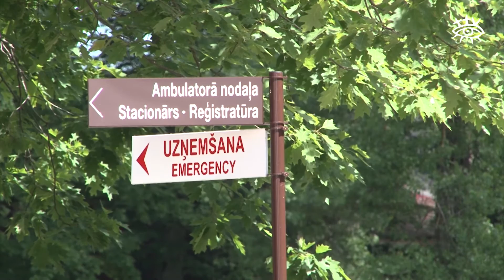Speciālistu trūkums reģionos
Mediķu trūkums ir Latvijas reģionu slimnīcu lielākā problēma – katra meklē tai savus risinājumus. Arī Talsu novada iedzīvotāji, un arī paši mediķi atzīst, ka šajā pusē  kvalificētu speciālistu trūkums sagādā problēmas.